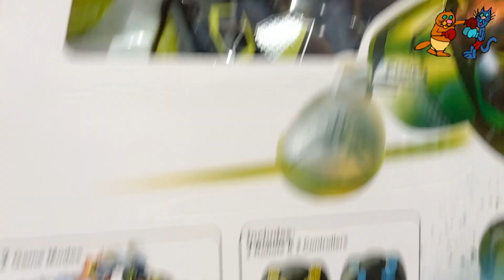Robo Combat: Robo combat warriors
Toy Shop Safari is an exciting YouTube channel that takes viewers on a thrilling adventure through the world of toys. In this latest video, titled "Robo Combat: Robo Combat Warriors," the channel presents an exhilarating unboxing experience. Get ready to witness the unbridled excitement as the hosts introduce and unbox the latest addition to their collection of robo combat toys. Toy enthusiasts and fans of combat toys will be captivated by the high-energy action and intricately designed robotic warriors. Don't miss out on all the fun and make sure to check out the Toy Shop Safari YouTube channel for more thrilling toy unboxing adventures. Join the safari and let your imagination run wild with these engaging and action-packed toys.

toy fight
play
play and fun
fun
funny